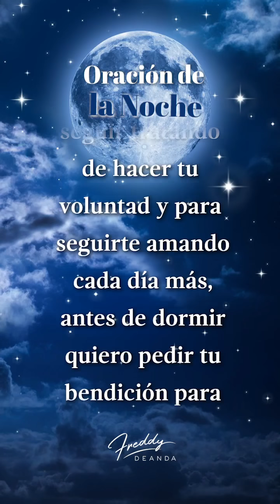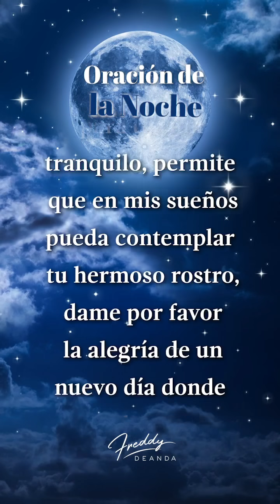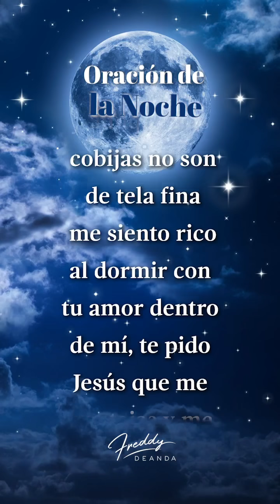🙏🏼 Oración de la noche - Freddy DeAnda